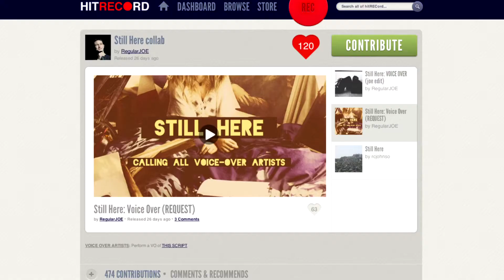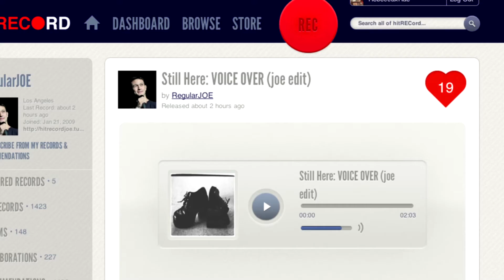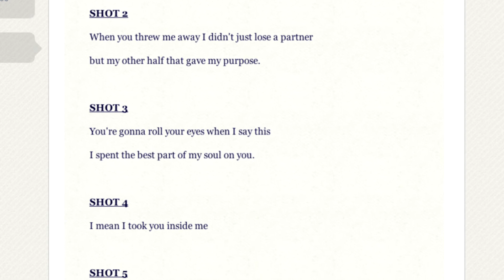Still Here: Visuals (REQUEST)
CALLING ALL FILMMAKERS, CINEMATOGRAPHERS, & VIDEO EDITORS! We've got a stellar Voice Over by fdot78 for our Short Film "Still Here" - which is written by Rian Johnson. Now it's time to start shooting & cutting visuals for it.

FILMMAKERS & CINEMATOGRAPHERS: Shoot footage for each of the Shots in THIS NUMBERED SCRIPT

VIDEO EDITORS: Cut footage from the site TO THIS VOICE OVER

NOTE: Please keep in mind that this is a story told from the perspective of a Shoe. When filming your footage, it'd be great to get shots of Shoes as well as shots from the perspective of Shoes. Be as creative as you'd like when shooting this footage!

Thanks again
J